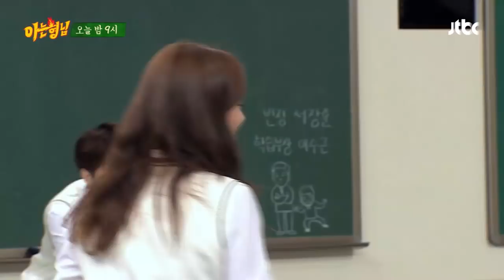[선공개] 고아라(Go Ara)의 팬심에 튀어나온 민경훈(Min kyung hoon)의 라임 (ft.스웩) 아는 형님(Knowing bros) 131회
평상시보다 시동을(?) 일찍 거는 경훈
'알아(아라)'만 나와도 귀가 빨개졌다는 제보(ㅋㅋ)

침착하게 질문하는 경훈에게 돌아온
아라의 대답 "장훈이 형 팬이야!"
희, 비가 엇갈린 두 사람….
"너 얘 어떤 앤 줄 아라?!" (스웩)

장훈이 옆에 꼭 한 번 서보고 싶은 아라에
흔쾌히 자리에서 일어나는 거요미 장훈
이때를 놓치지 않는 아라바라기 쌈자 등장!

오늘 경훈이의 마음은 진심일까...?
6월 9일 (토) 밤 9시 [아는 형님]에서 확인하세요!